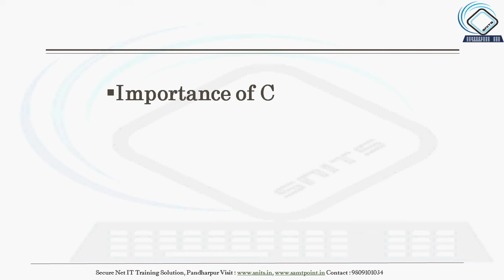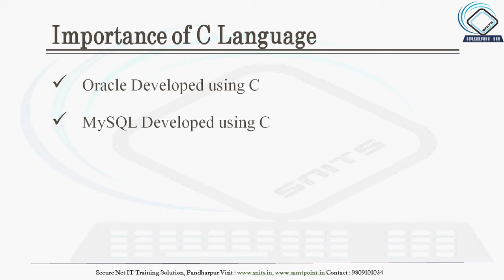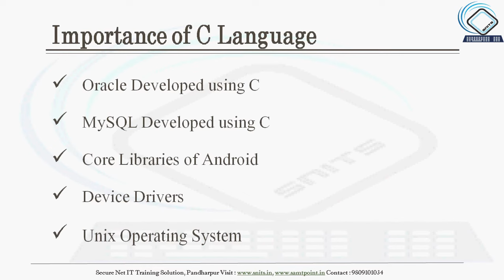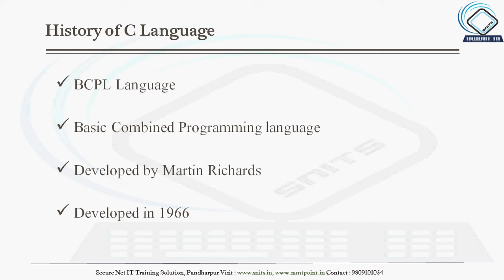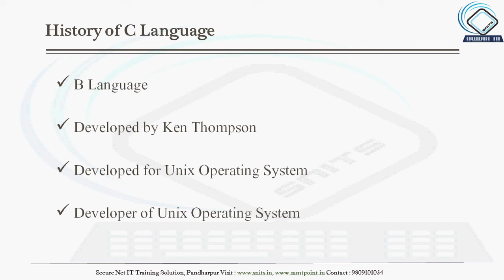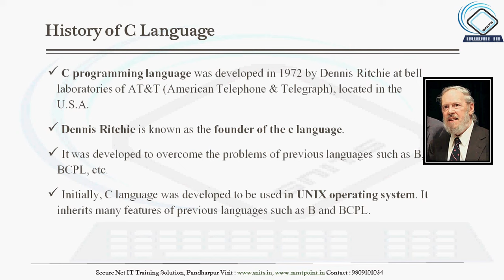Lecture 1 - C Programming Introduction | Importance of C | History | In Marathi | Krushna Pise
In this Video, you will learn the Basics of C Programming, Importance of C Programming and History of C programming Language.